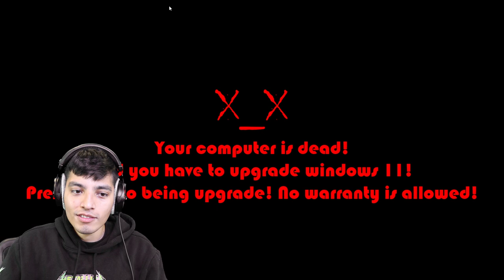CAILLOU HACKED OUR COMPUTER! SCARY CAILLOU.EXE HORROR GAME (Caillou error)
Caillou doesn't seem to be who he was before...